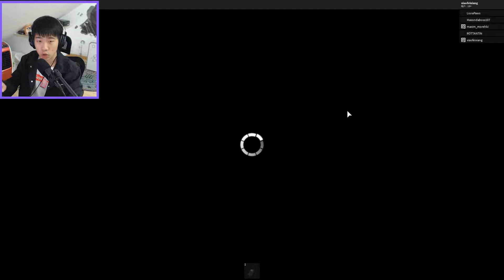Roblox五壹區故事模擬器 潛入神秘基地！最後出來的只有我壹個！小飛象解說